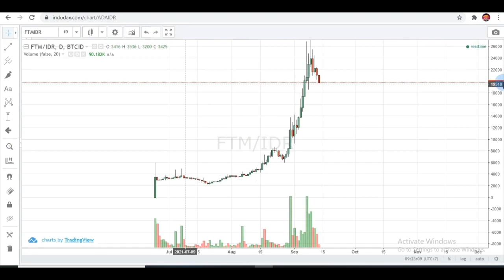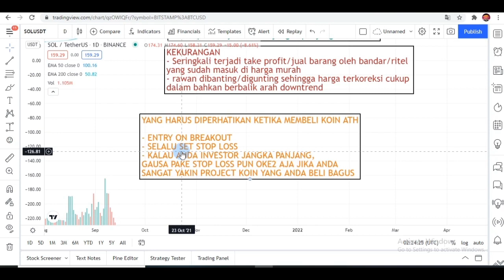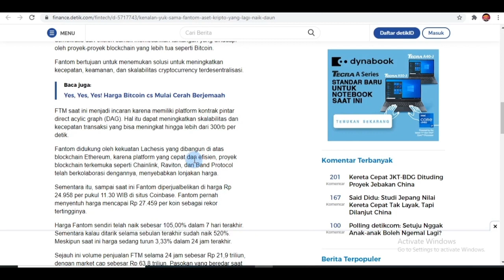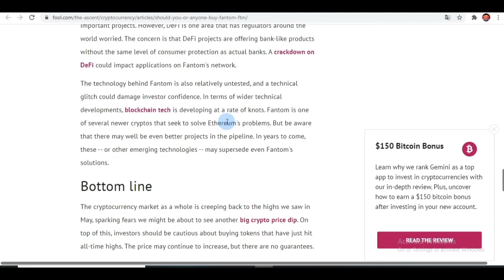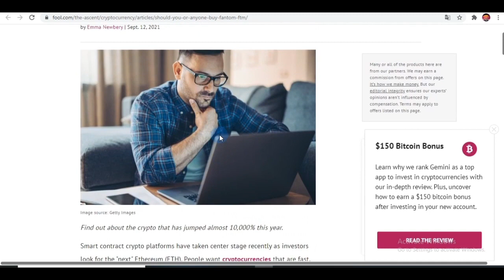MENGUKUR SEBERAPA DALAM KOREKSI FTM YANG AKAN TERBENTUK! SIMAK ANALISIS FTM FANTOM COIN CRYPTO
Simak sampai habis biar paham ga setengah2

REVIEW COIN FTM FANTOM CRYPTO

Anti nyangkut clubhouse membahas seputar koin crypto potensial bagus dan mempunyai visi mencegah kamu menjadi seorang sangkuters.